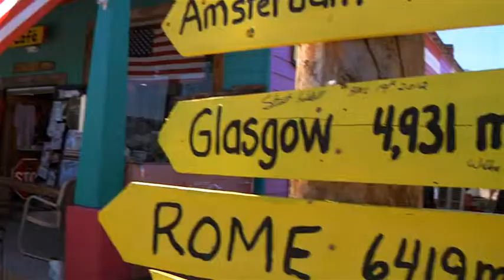Pipes & Sticks On Route 66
Five 'rock stars' of the bagpiping world get their kicks on Route 66 as they play an unforgettable concert tour down the Mother Road of America. Scottish pipers Willie McCallum, Stuart Liddell and Angus MacColl and drummer Jim Kilpatrick join forces with American percussionist Mike Cole in Chicago for the 2,400-mile journey to Los Angeles. Interweaving incredible music with the band members' personal experiences, the film entertains and enlightens, offering a unique view of America, its fascinating people and places through the eyes of these foreign visitors.